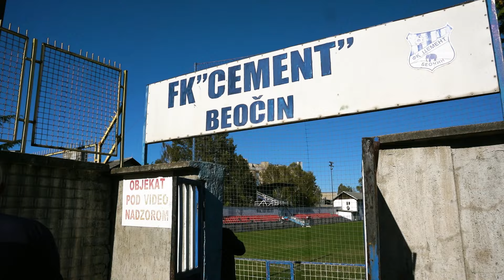FK Cement dobio donaciju od FSS-a, Lazetić posetio klub | Gradske info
Direktor mlađih kategorija FSS, Nikola Lazetić, danas je ispred te organizacije posetio FK Cement iz Beočina i poklonio im opremu u ime Fudbalskog saveza Srbije.